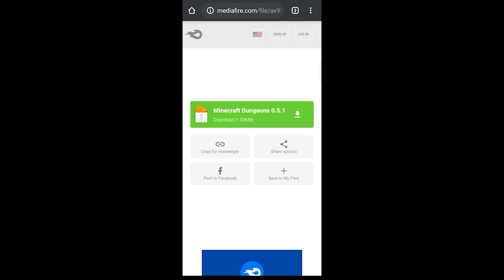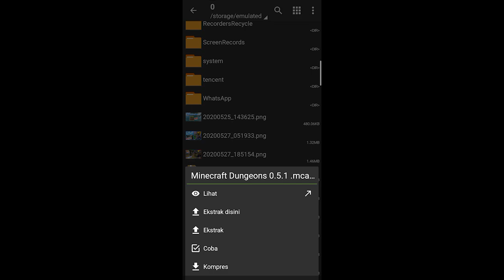WOW!!! CARA MEMASANG MINECRAFT DUNGEON DI MOBILE!!!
Ini Adalah Tulisan

Mc Dungeon di android
Kalo misal tamnel sama videonya
burix, ya maap sebab biar cepet editnya
serta KOMENTAR YAA...
Special Thanks To : Bapak Gundul

√√INFO PENTING...

Versi MCPE : 1.14
Versi MCPC : 1.15 Optifine

JADWAL : Pagi Jam 8 Pantengin Trus

√√ Sosmed

Gamer Tag : MrSetip09

√√DOWNLOAD SKIN

√√Link Lainnya

√√Credit√√

√√Peralatan Youtube

√√Spec Device
Hp :     Realme c3
Pc :     AMD Ryzen 5 3000 Series
      Rx560

√√Software

Record PC : Bandicam dan OBS
Record Android: AZ Recorder
Edit PC :Filmora dan Adobe premiere pro2019
Edit Android : KineMaster
Intro : Blender

√√SOUND♪

√√Thumbnail

Shader : Sildurs Extreme VL

Edit Thumbnail : Pixellab, Pscc2020

Others

Youtuber minecraft Indonesia
immocraft s5, immocraft season 5, Shaderringan, support ram 1gb, sans smp s3, erpan, the dream craft, giveaway, iphone 11pro, frosteam, beacon cream

SYUKRON ILALLIQO'